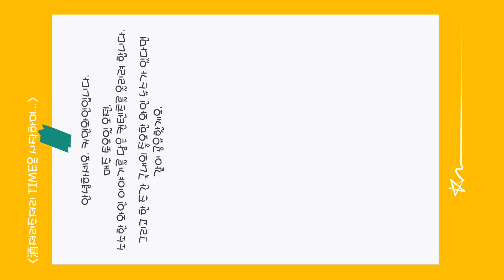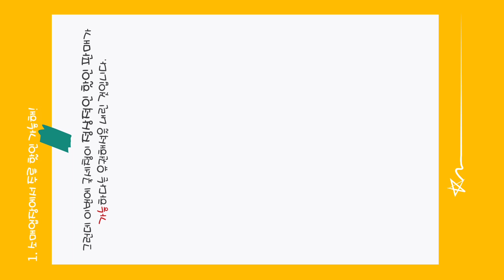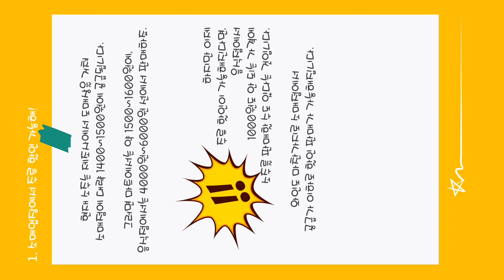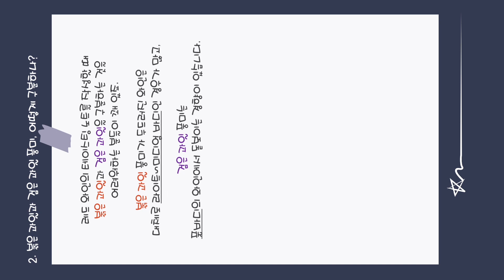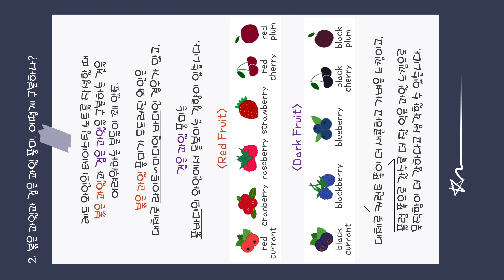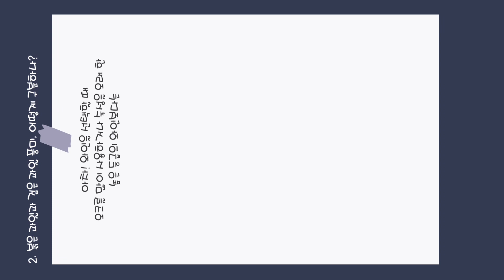酒저리주저리 TIME_2023.08.05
한 주간의 국내외 와인 뉴스(가 있다면!)와 소소한 와인 이야기를 나누려 합니다.

매주 토요일 오전에 만나요!

1. 소매 업장에서 공급가 이하로 주류 할인 가능해!

2. 와인에서 붉은 과일과 검은 과일 풍미, 어떻게 구분하나?